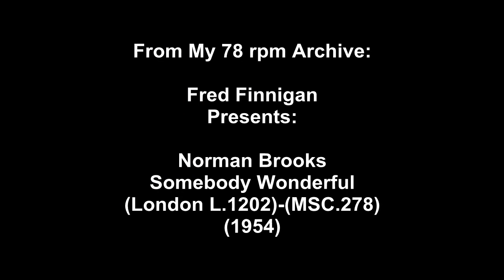Norman Brooks - Somebody Wonderful(1954)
Norman Brooks - Somebody Wonderful(London L.1202)-(MSC.278)(1954)